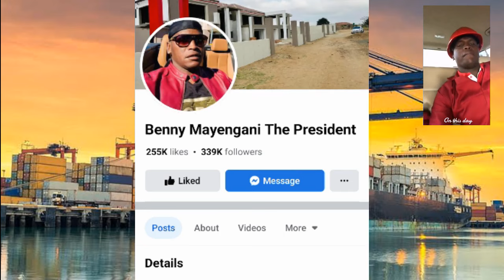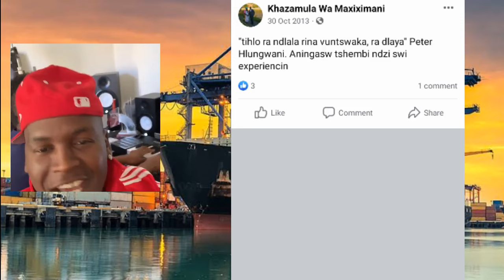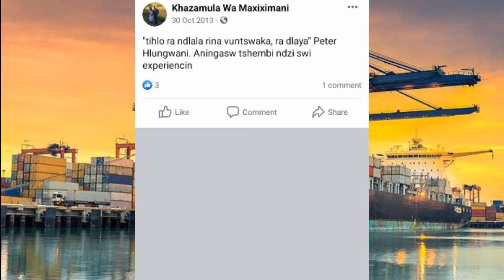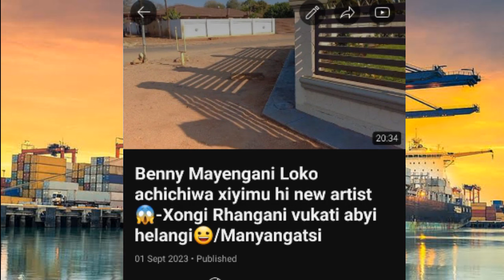Benny Mayengani Album Tihlo ra ndlala ri na vuntswaka 😱 / Vana va nhova ⚡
Previously: Benny Mayengani 2023 Album ya huma hi October 😱- Hi Vana va nhova / Mr Post / December Revolution ♨️